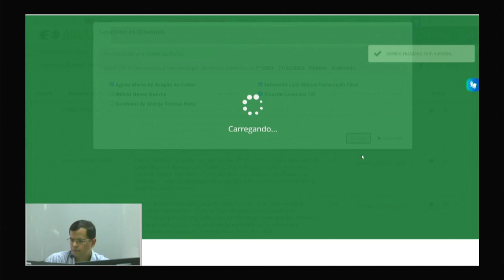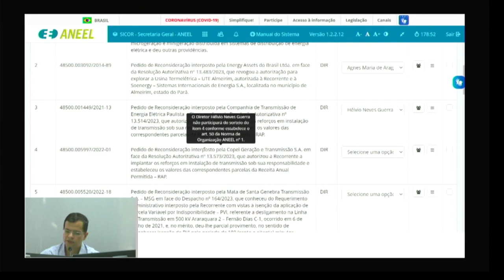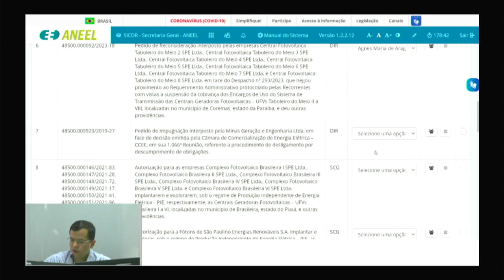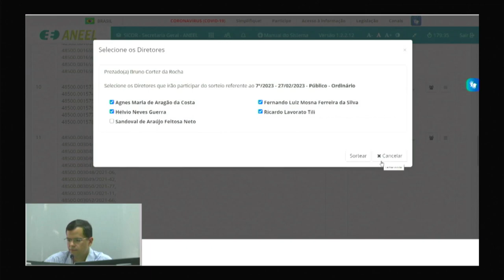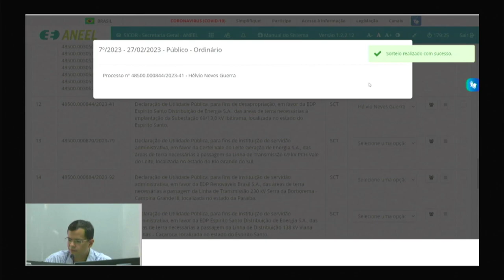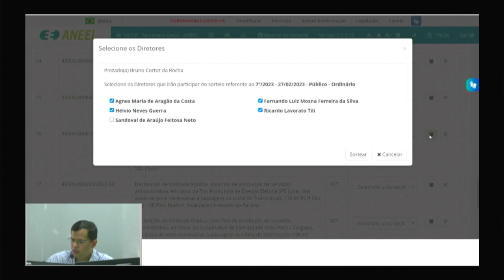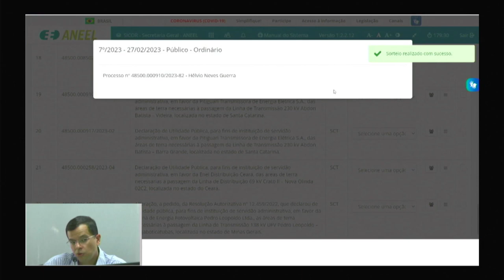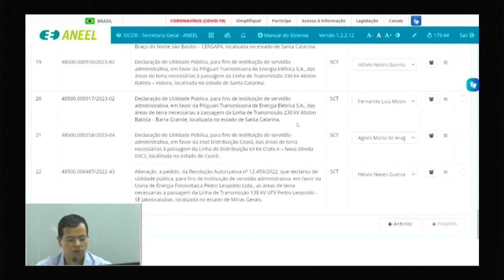7ª Sessão de Sorteio Público Ordinário de 2023 – 27/02/2023